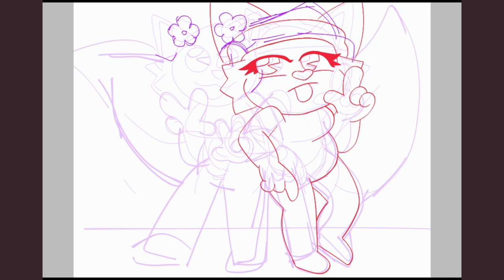Raccoon Twin Gals Posin!!! (Art Fight 2023 - SPEEDPAINT)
CHARACTER/S: Phoebe, Emily
STATE: REVENGE - Friendly Fire

Yettttt another fake magazine cover!
I just frimkin love layouts like zeeeees Aaaaaaaaa☆☆☆☆☆☆☆

★ Wanna Commission Me/Art Trade?
hit me up on Discord
unreone

Craving for more?